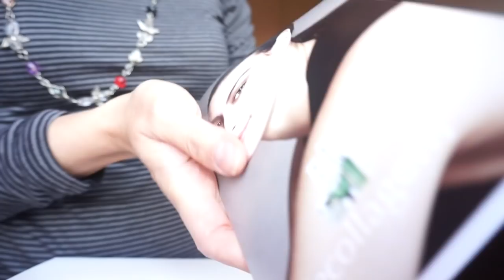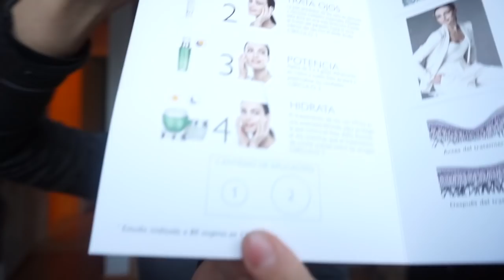NovAge Oriflame/ Sistema de Belleza num 1 Mundial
Que tu primer propósito de este 2019 sa cuidarte la piel de tu cara! aquí te dejo con mucho cariño el mejor sistema de cuidado para tu piel obvio

Feliz año sabrosurita, bendiciones, salud y éxito en todo lo que hagas.

Si no estas inscrita en Oriflame vete a e inscribete y hasta abajo escribe mi numero de socia para que yo te contacte 2125185 Recuerda anotar tu dirección igualita como viene en tu comprobante de domicilio.